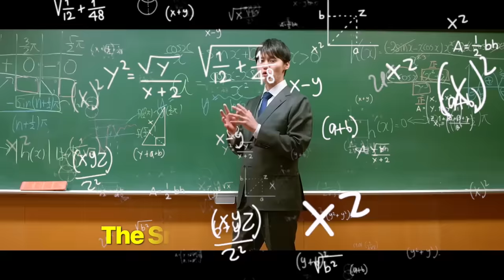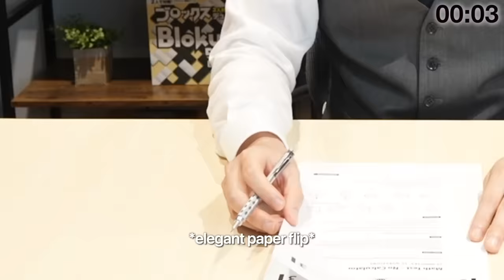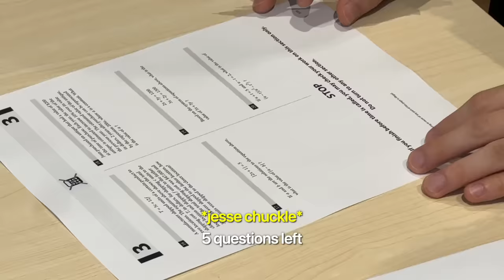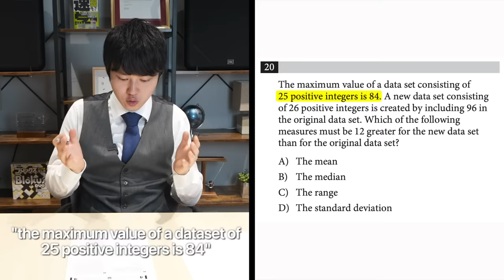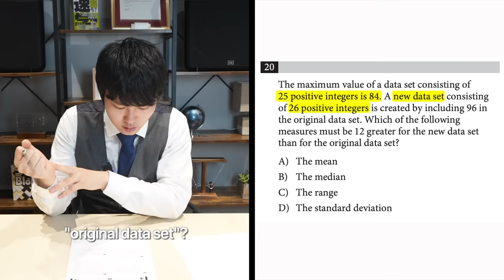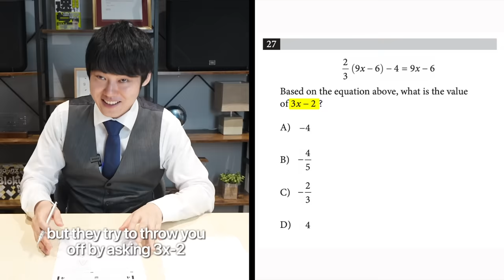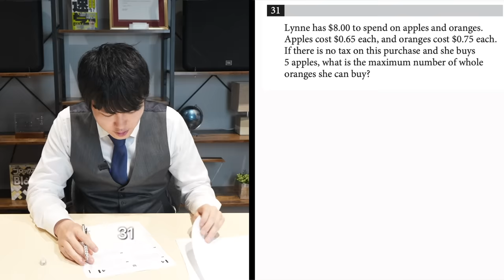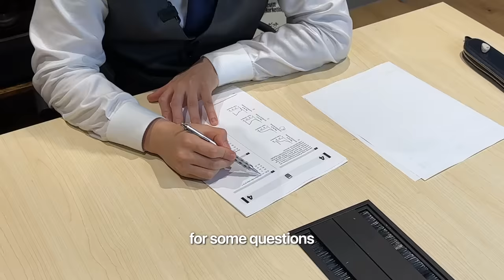Can the Smartest Man in Japan Get a Perfect SAT Score?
I made the smartest Japanese man take the SAT test and you would suprised by the result he got!

🎬 Editor & Videographer
Editor: